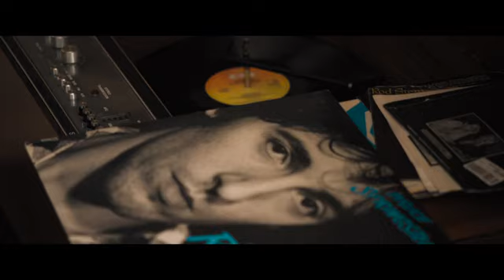BLINDED BY THE LIGHT - Officiell trailer